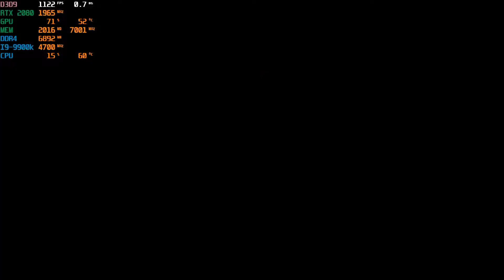Warhammer 40k Dawn of War 2 Chaos Rising 1080p G-sync I9-9900k RTX 2080 PC